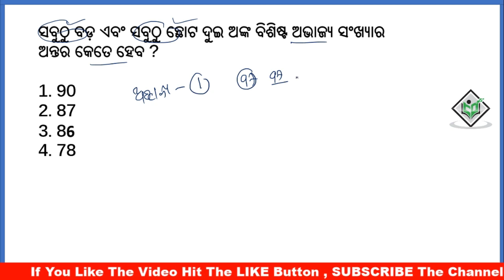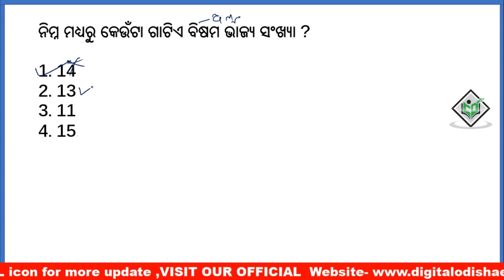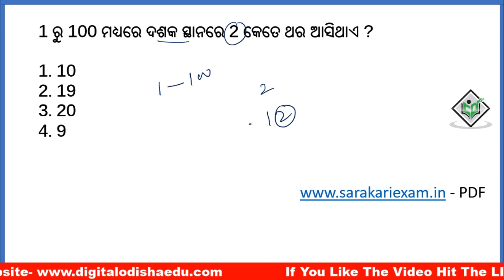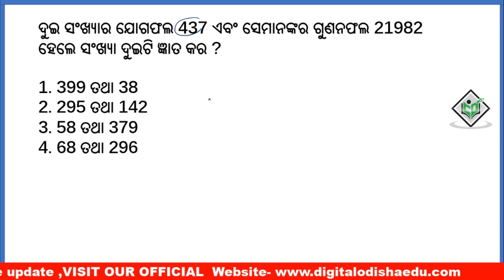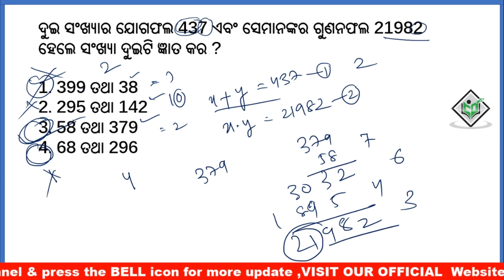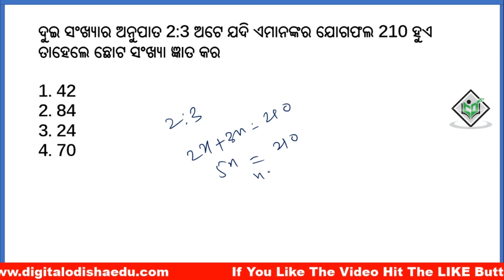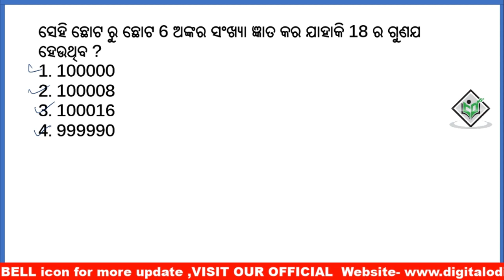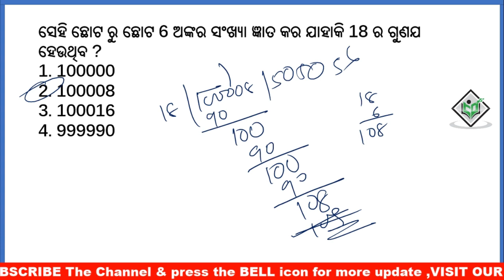Previous year Railway Math Question || Math class Odia || Digital odisha